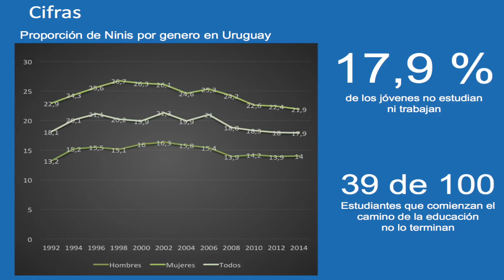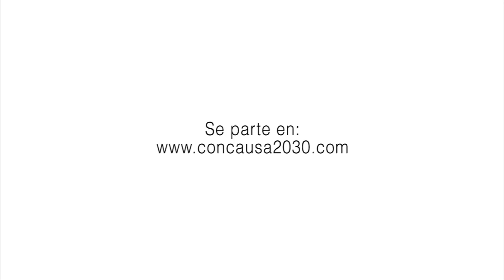Proyecto Plan Indesol (Uruguay) - Concausa2030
Integrantes del proyecto Plan Indesol en su intervención ante la CEPAL, noviembre de 2016, durante el Seminario Concausa.